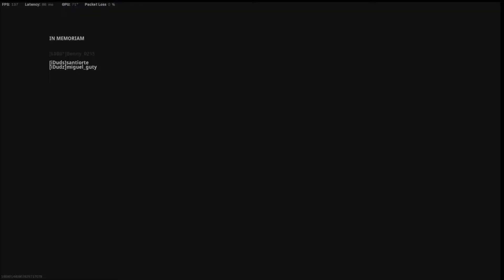I FEEL UNSTOPABLE!!! Warzone Victory #261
Warzone: 1.60+ KDR  /// 200+ Wins